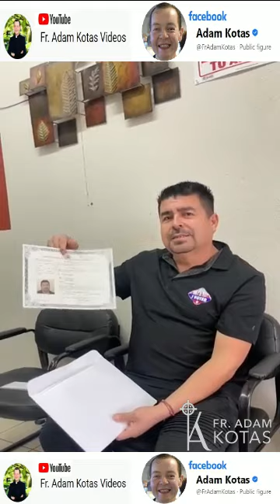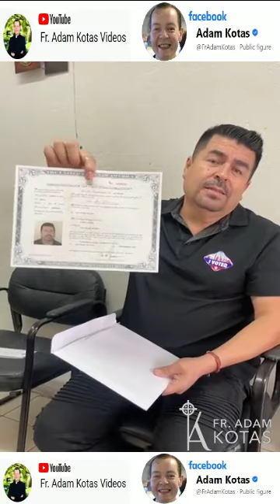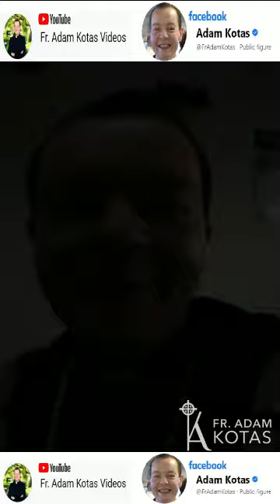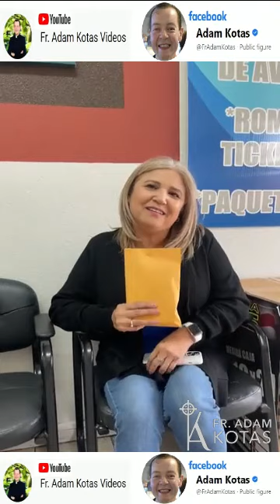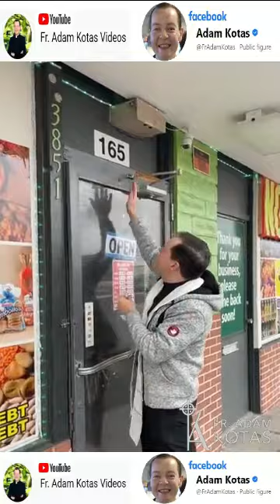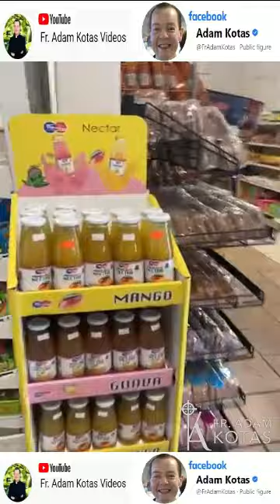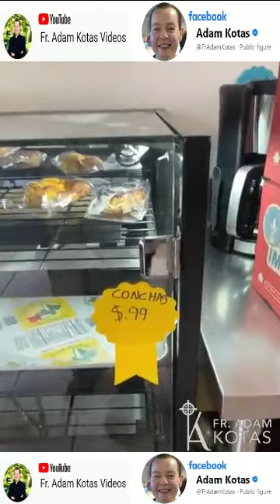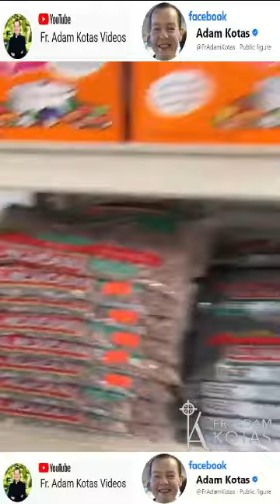Padre Adam Kotas 🔔 Los espero en la iglesia de la Divina Misericordia